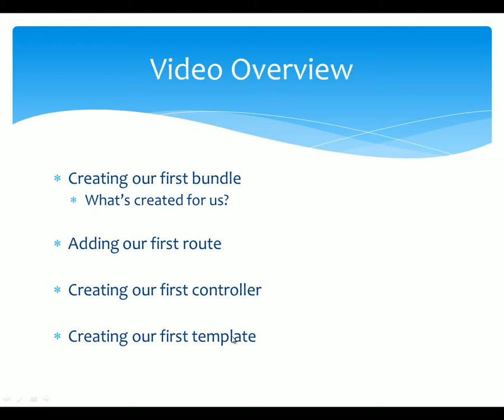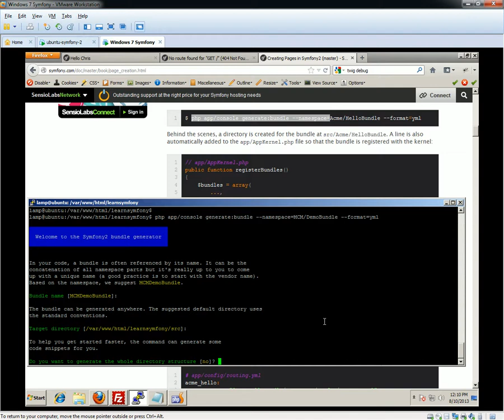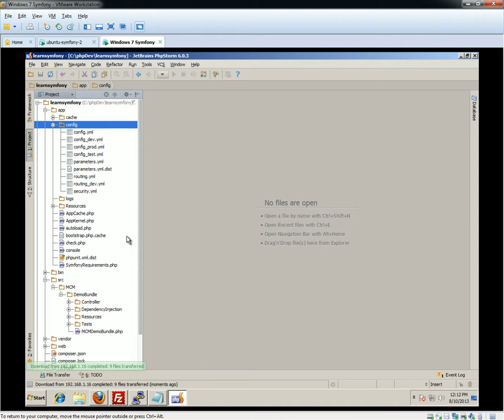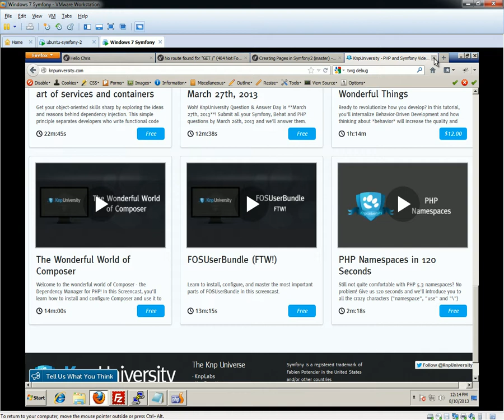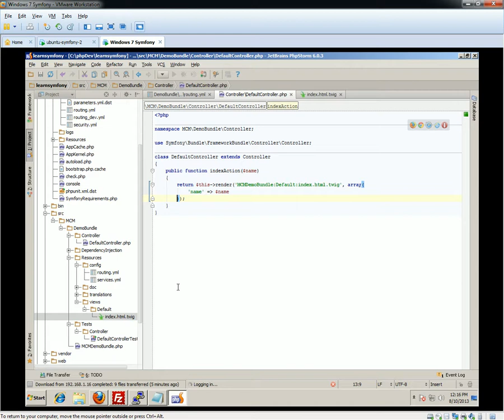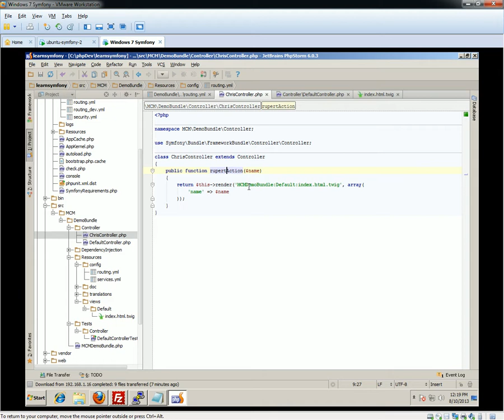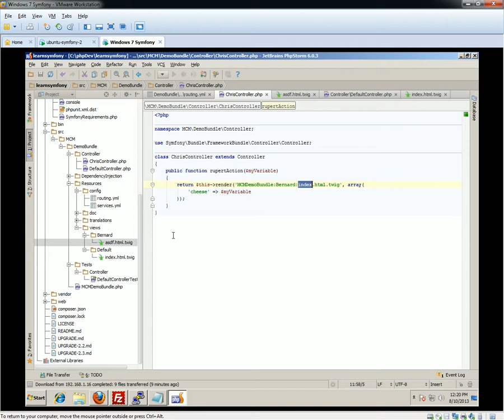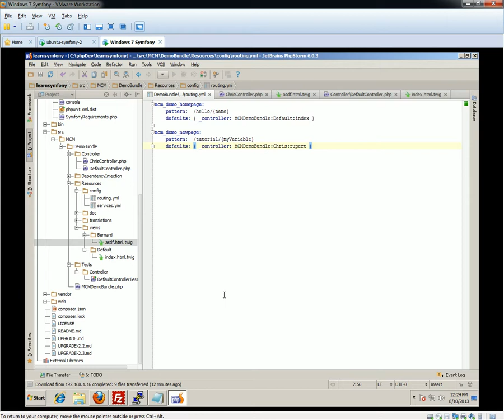Symfony 2.3 Beginners Tutorial - Part 3 - Creating Our First Bundle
In part 2 we looked at what the default install of Symfony 2 gives us, and now that we know what's there, we can start creating out own files, folders, routes, controllers... you name it.

This is a hands on demo of creating a basic Symfony 2 Bundle, featuring routing, a controller, and Twig templates.